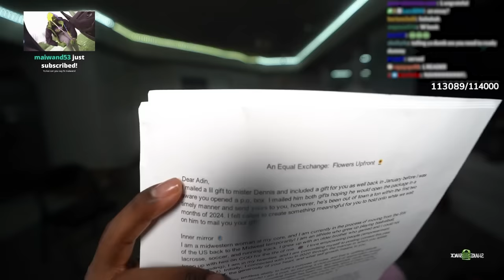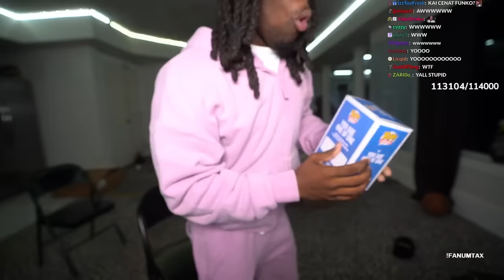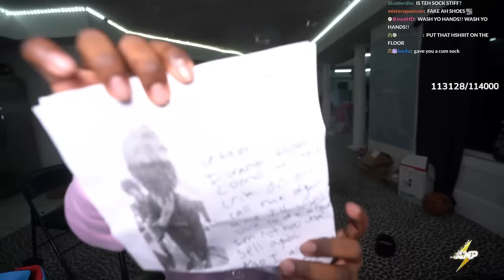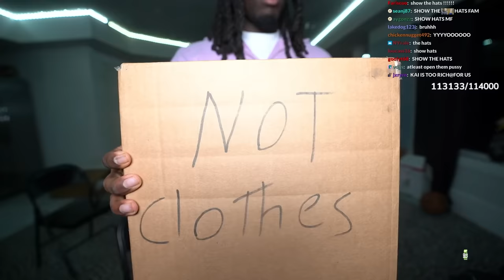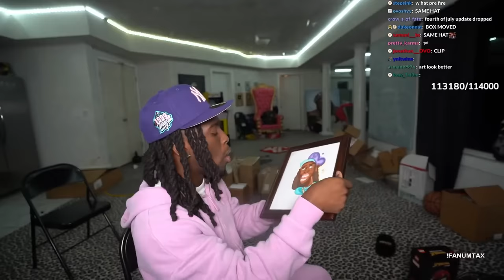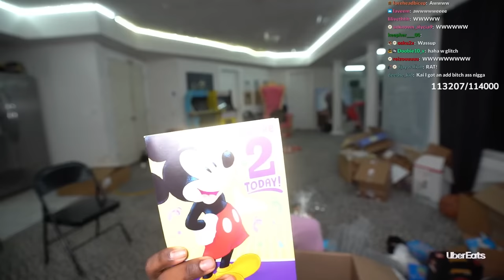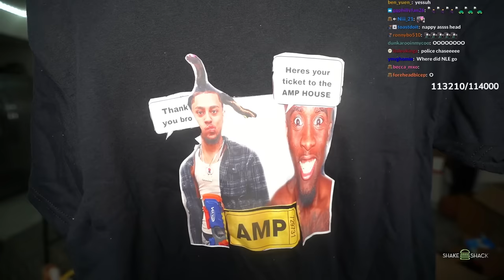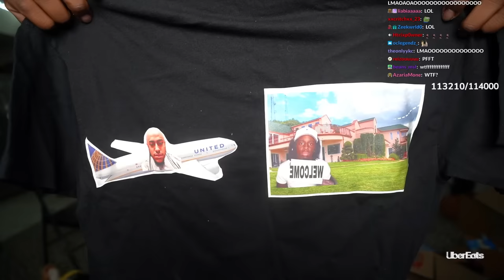My WEIRDEST P.O. Box Opening...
POBOX: 4355 COBB PKWY STE J # 303 ATLANTA, GEORGIA 30339